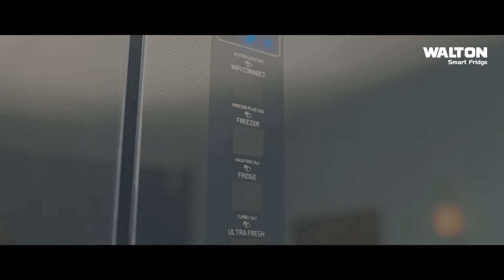যশোরের গদখালিতে শত কোটি টাকার ফুল বাণিজ্যের প্রস্তুতি | Nagorik TV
NAGORIK TV
Address: Kha-53, Nikunja-2, Dhaka-1229